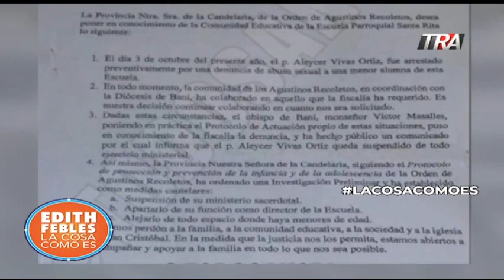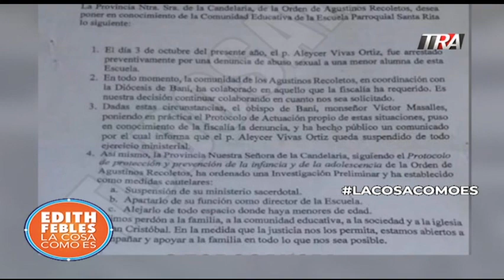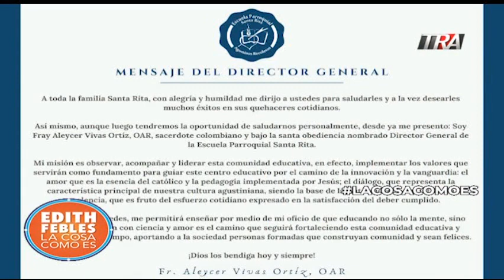El cura acusado de violar niña de tres años en San Cristóbal en escuela de los Agustinos